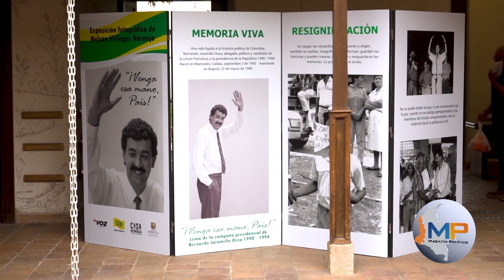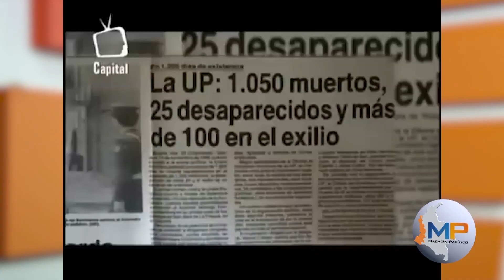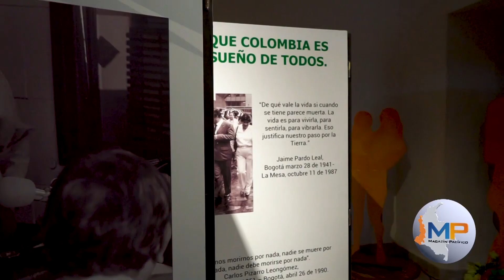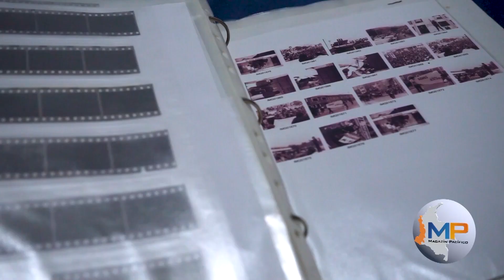Bernardo Jaramillo Ossa, 33 años después